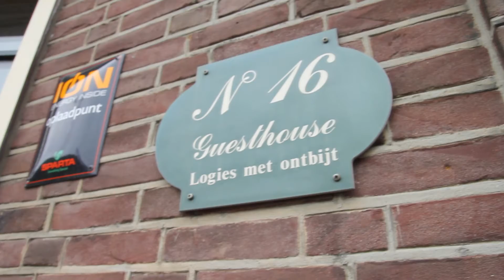MOT is ME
MOT trip to IBE 2011
Song: You dont want me by Dj Demuja